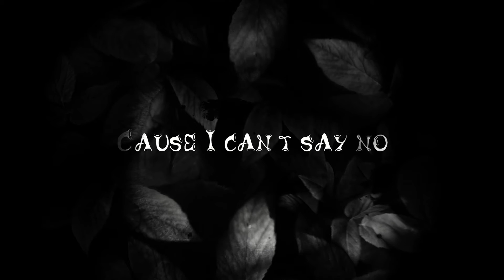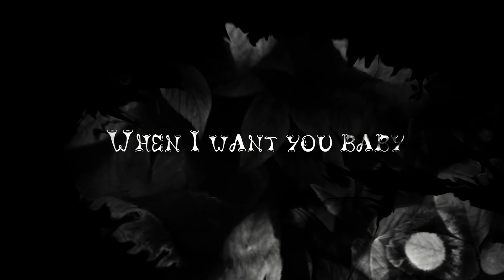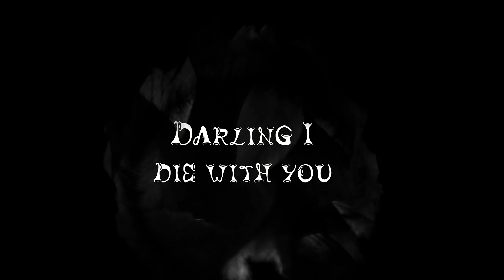Shakur XZN - On my mind (Lyric Video)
Nightmares E.P out on all platforms